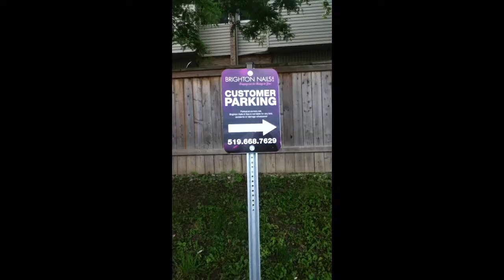Into Brighton Nails and Spa